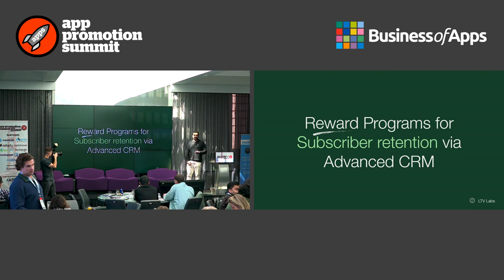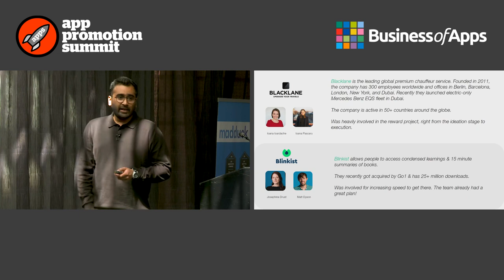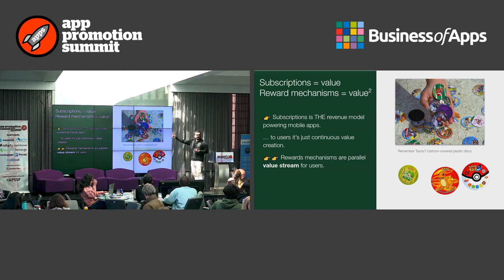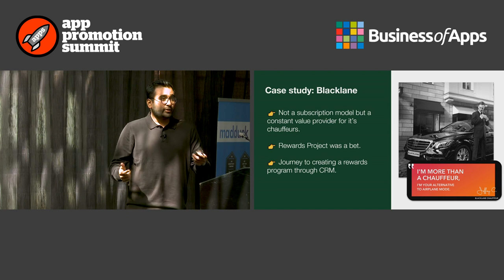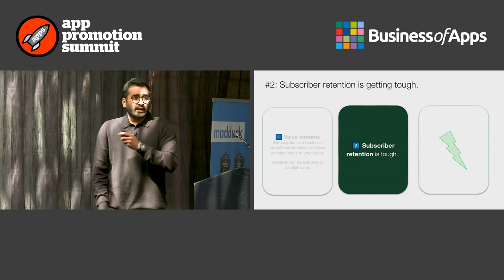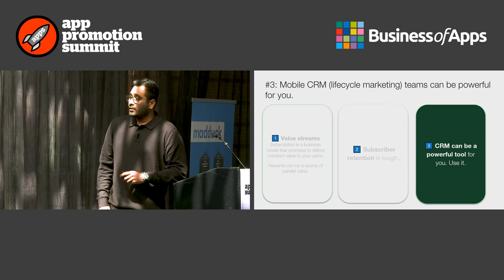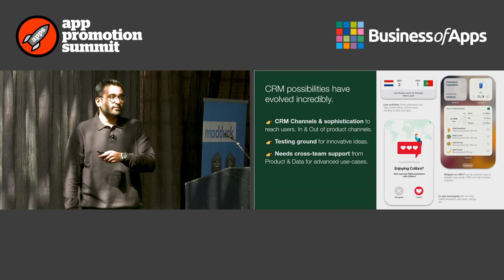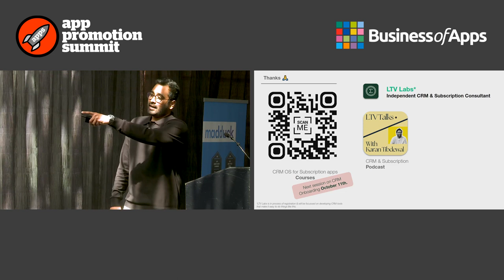Reward Schemes Using Advanced CRM to Retain Subscribers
Many subscription apps are able to acquire users, however they struggle to retain them and monetize from them. Karan, from LTV Labs shares 3 key observations that can help develop an effective reward program to increase subscriber engagement by 300%. The 3 key observations that Karan acquired by working with over 20 subscription apps are as follows:

– Work on customer retention as the marketplace is getting populated every day

– Using CRM, a powerful tool to engage and retain users Karan also shared results from case studies of Blinkist and Black Lane.